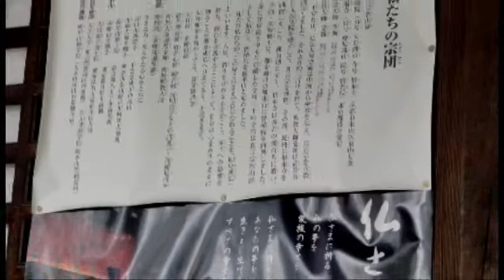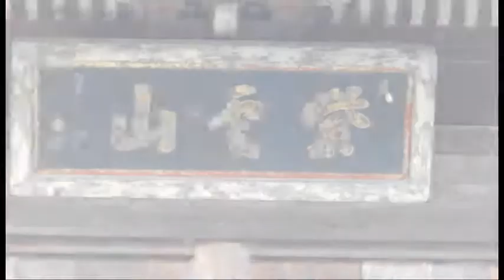佐久市 野沢ぴんころ地蔵 お参り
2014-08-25 佐久市　野沢ぴんころ地蔵　お参り　1時間　曇り
午後から雨かもと言う月曜日、佐久市野沢のぴんころ地蔵にお参りしました。4年ぶりです。